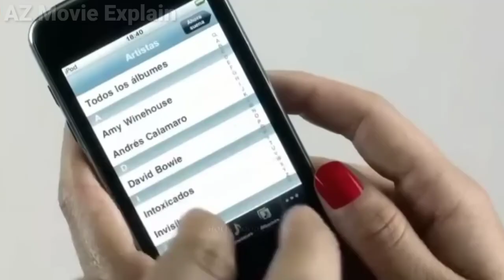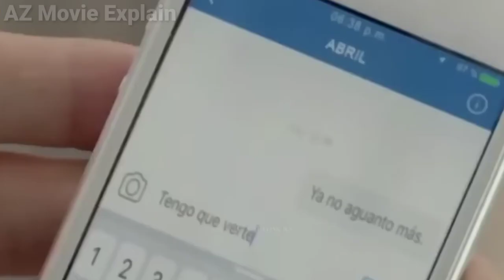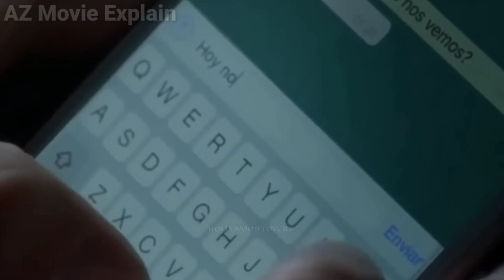The Red Thread (2016) Movie Explained in hindi-El Hilo Rojo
The Red Thread (2016)Movie Explained in हिन्दी-El Hilo Rojo

ROMANTIC TALE OF AN AIR HOSTESS
El Hilo rojo
The Red Thread 2016 Full Movie Explained in हिन्दी
Full Explanation Hindi/Urdu | AZ Movie Explain
AZ Movie Explain YouTube Channel

hollywood movie hindi dubbed 2022 new action hd
hollywood movie explained in tamil 2022
hollywood movie explained in telugu hot
hollywood movie explained in hindi channel
hollywood movie explained in hindi time travel

The red string is a film Argentina of romantic drama directed and cowritten by Daniela Goggi and starring Maria Eugenia Suarez and Benjamin Vicuña .It premiered on May 19, 2016 in Argentina and Uruguay, on May 26 in Chile, [ 1 ] , on July 23 in Spain and on June 9 in Paraguay. The title alludes to a Chinese legend known as the red thread of destiny .